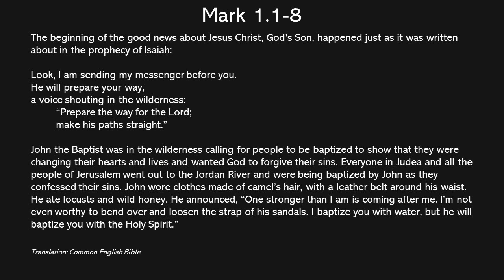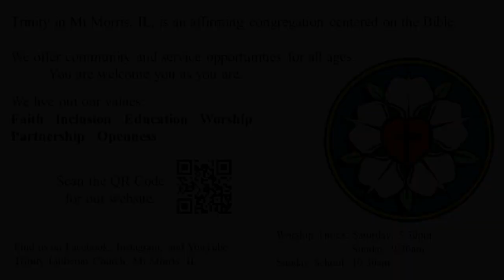Sermon for Dec 10, 2023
"Beginning at the End of the Beginning" The gospel writer Mark like to circle back. It can feel redundant and simple, and it profoundly close to our lived experience with Jesus. Come on out to the wilderness for a minute, see where God may be leading you.